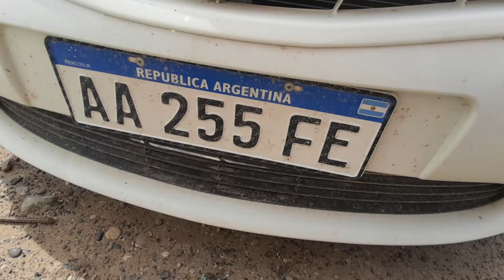Lote 63 - Pecom S.A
Automóvil Toyota, mos. etios xls 1.5 m/t, año 2016, dom. aa255fe - 35.094
 aprox. km.